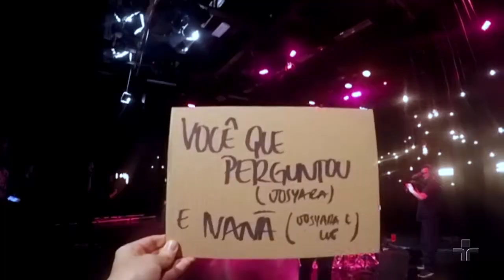Você Que Perguntou/ Nanã | Josyara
Josyara interpreta as músicas Você Que Perguntou/ Nanã (Josyara e Luê) no Cultura Livre